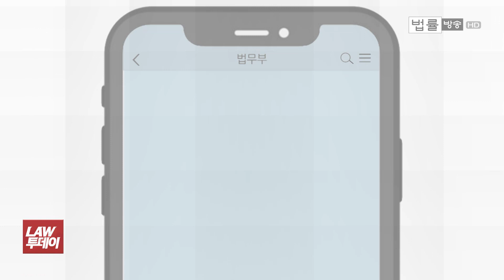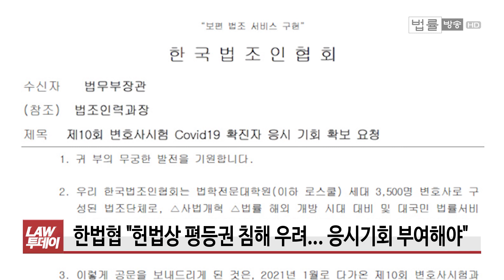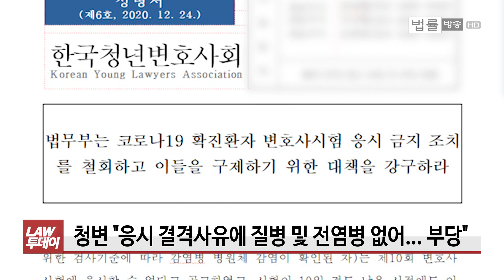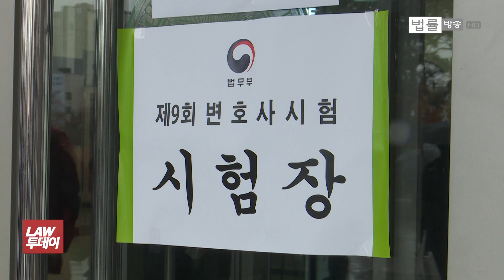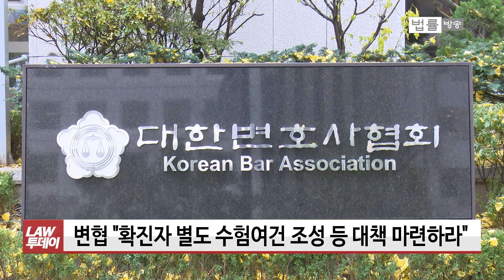코로나 증상 숨기고 변호사시험 본다?... 제10회 변시 코로나 확진자 응시불가 논란 / 법률방송뉴스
[법률방송뉴스] 제10회 변호사시험이 내년 1월 5일부터 9일까지 치러지는 가운데, 법무부가 코로나19 확진자는 변시를 치를 수 없다는 입장을 굽히지 않고 있어 논란이 확산되고 있습니다.

법무부는 법률방송의 관련 질의에 오늘(28일) '응시 불가' 입장을 밝혀왔는데요, 현재 변시 응시 기회는 로스쿨 졸업 후 5년 이내 5회로 제한됩니다.

이 때문에 코로나 증상을 보여도 검사를 받지 않고 해열제를 먹어가면서라도 변시에 응시하는 것 아니냐는 우려의 목소리까지 나오고 있습니다. 관련 쟁점을 장한지 기자가 취재했습니다.